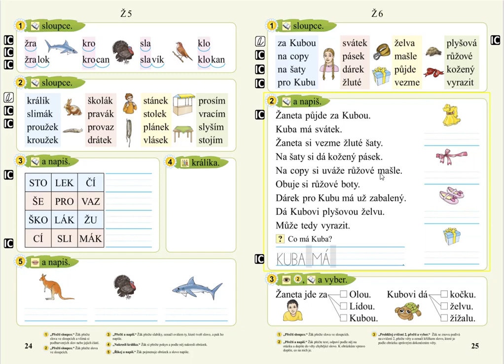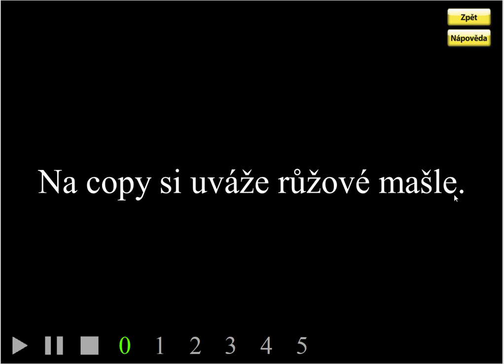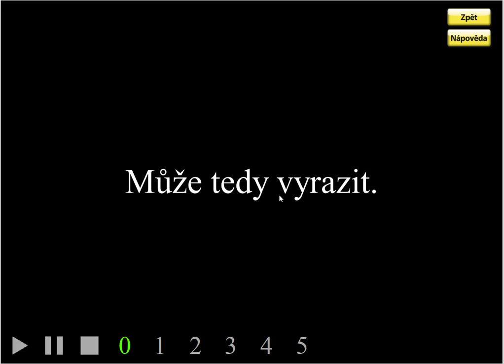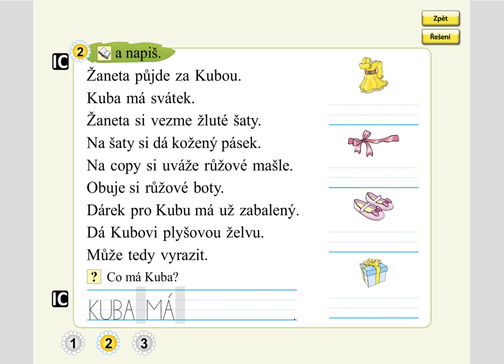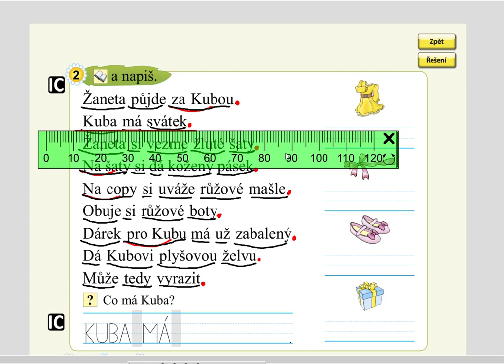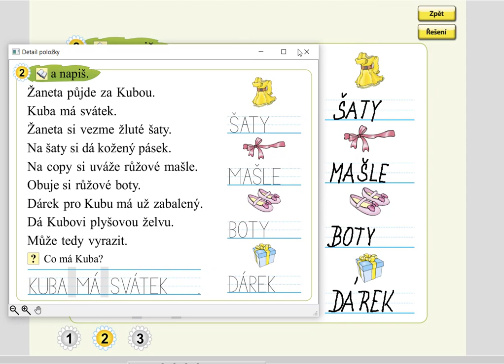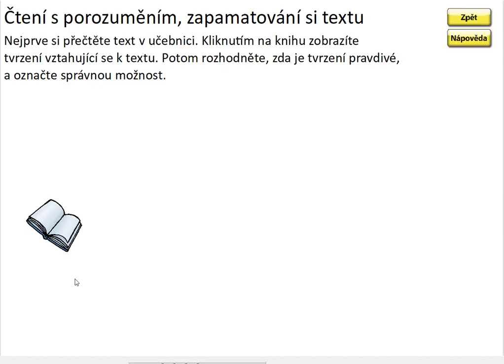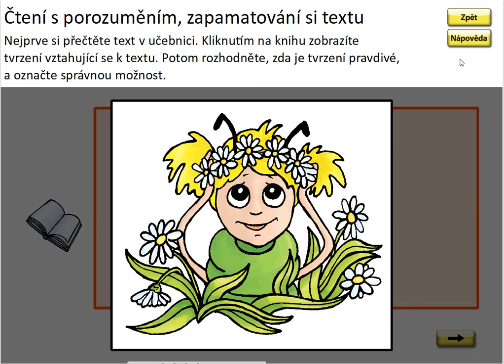Písmeno Ž (práce s textem), SLABIKÁŘ 2, str. 25, cv.2